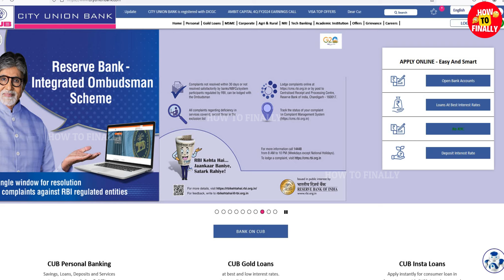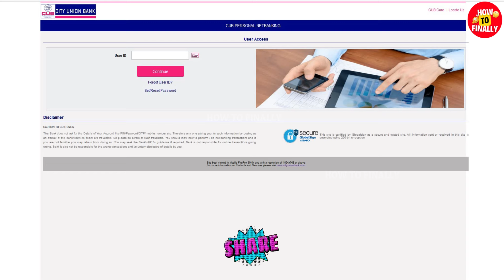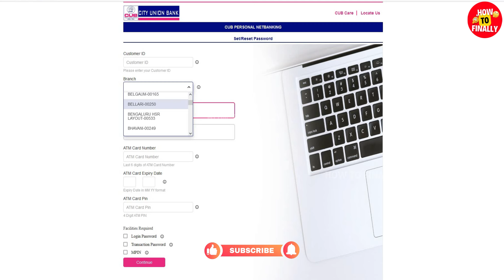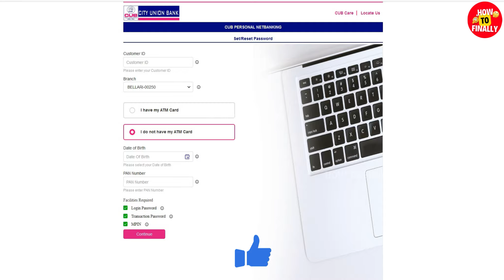CUB Mobile Banking and Internet Banking Registration | CUB Net Banking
In this video, you will get to know about how to register first time for City Union Bank Mobile banking and  Internet Banking using One Mobile Banking App.